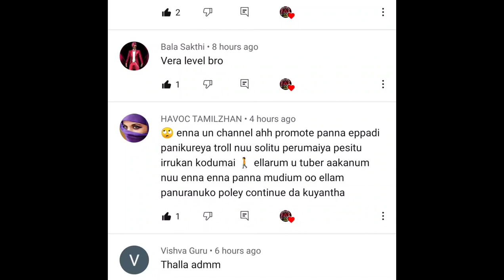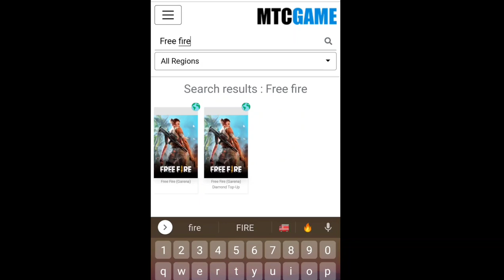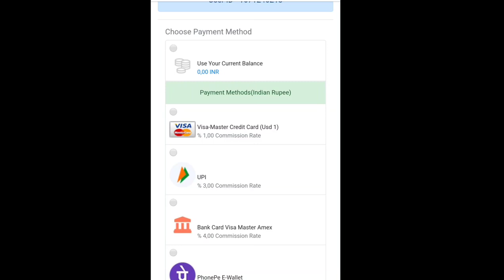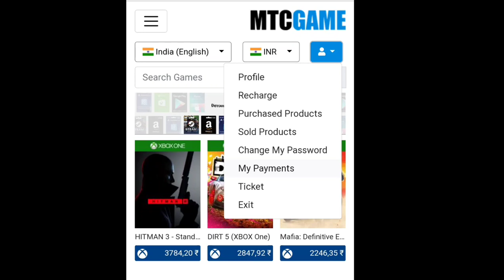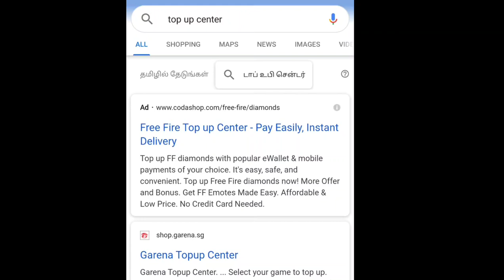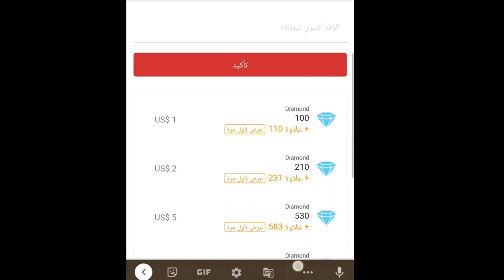THANKS TO ADMM | FREE FIRE FREE LEGENDRY BUNDLE | DOUBLE DIAMOND TOPUP WEBSITE|DIAMOND,ALOK GIVEAWAY